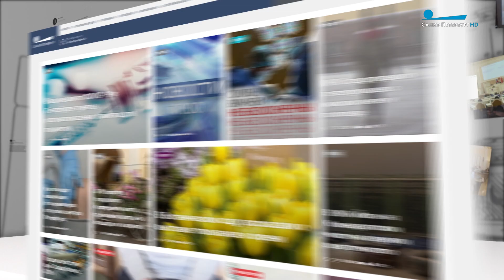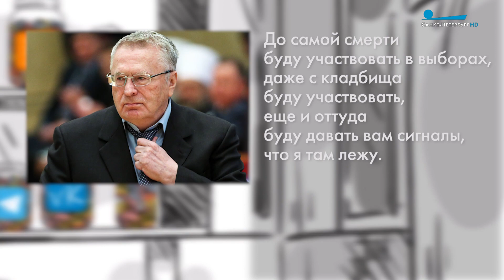«Соль событий» с Дмитрием Солонниковым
Все секреты политической кухни — в новом еженедельном проекте телеканала «Санкт-Петербург». Ведущий известный политолог Дмитрий Солонников простым и доступным языком расскажет, по каким рецептам готовятся все события политической жизни нашего города, России и мира. Необычный взгляд на привычные процессы позволит понять, в чем «соль» главных событий.